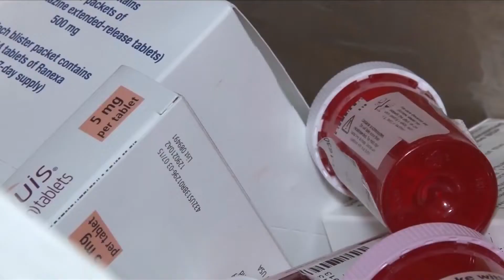KCAU9 News at 6pmNational drug takeback day